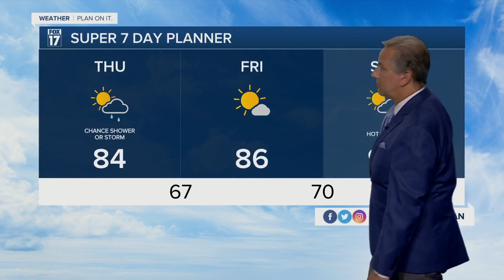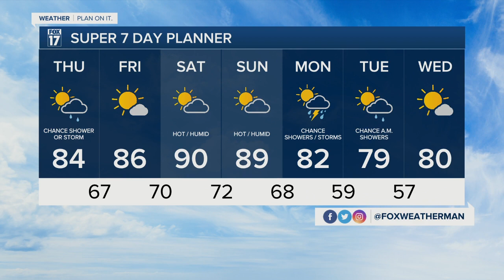Thursday Morning Forecast August 4, 2022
Partly Sunny, Warm, and Humid